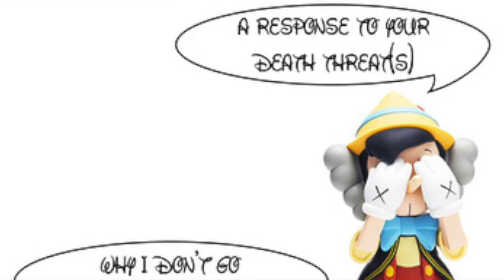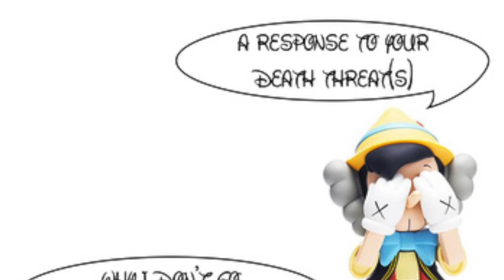Summerpunx- A response to your death threats and Why i dont go to parties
scott from tiger!Tiger! (secret grief) has another band! you can download these tracks